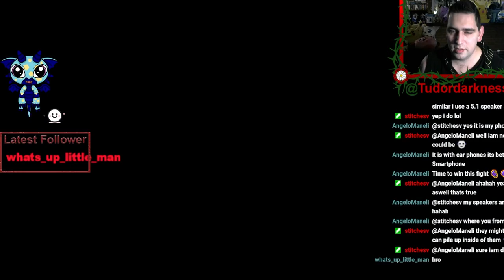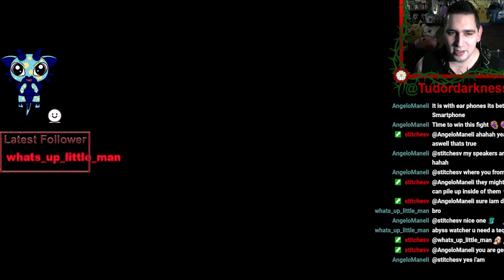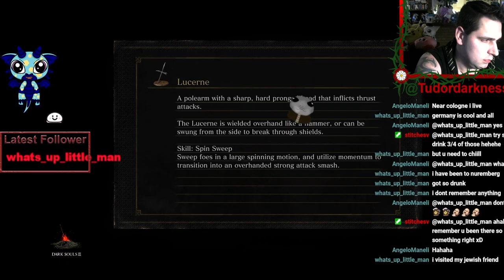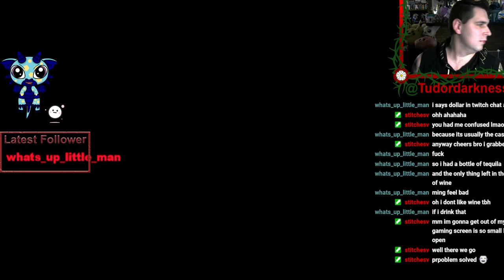Dark Souls III || LVL 1 RUN PART 6